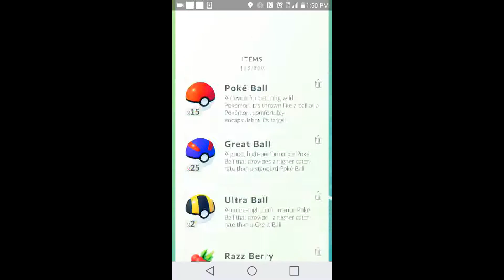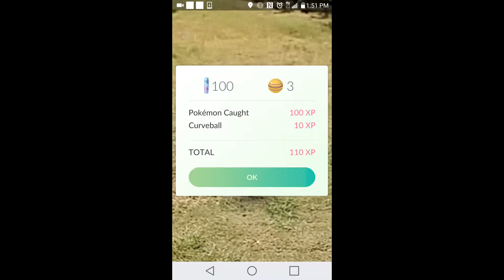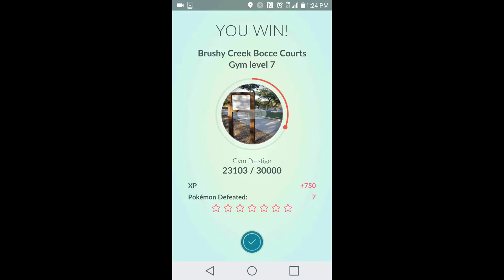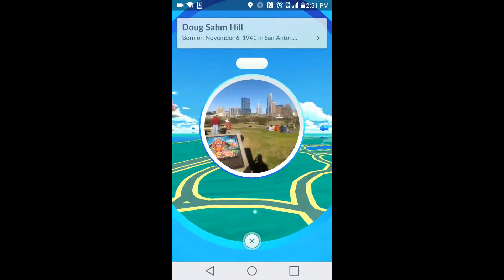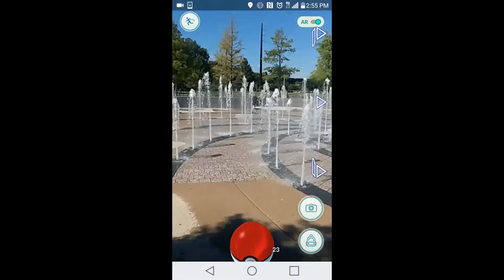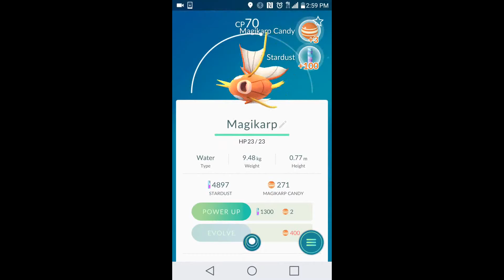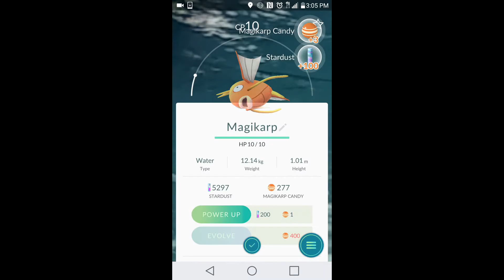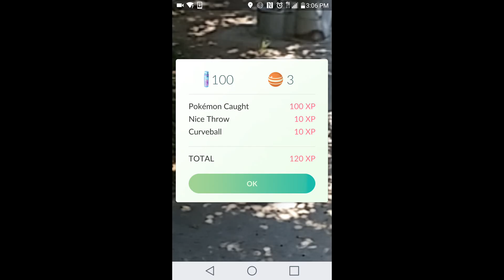Pokemon Go Cedar Park Tx. (Brushy Creek Lake Park) with PolemicGoblin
Pokemon Hunting in Cedar Park Tx. and cooling off a bit on our way home at the fountain at auditorium shores. I created this video with Cyberlink Power Director 13 and the YouTube Video Editor